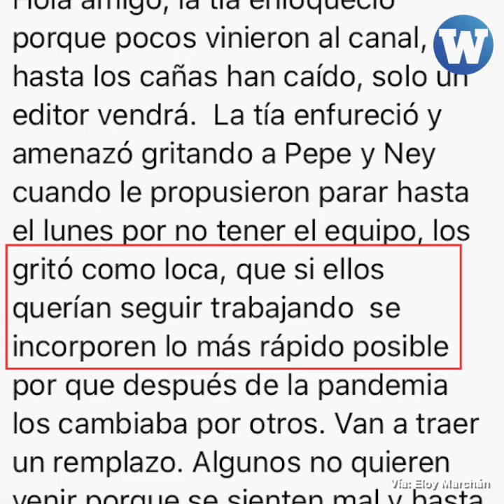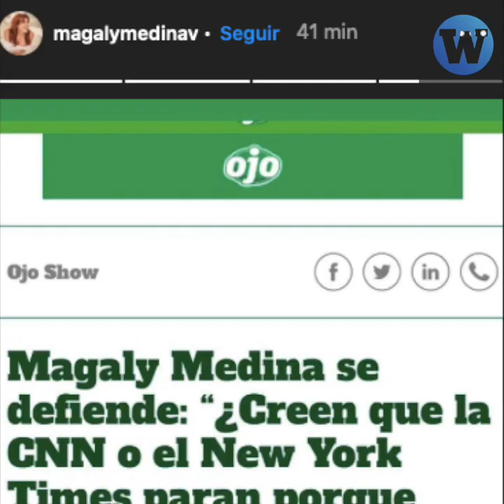¿El rating vale más que la vida?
Cinco trabajadores del equipo de producción de Magaly Medina han dado positivo al COVID-19. La animadora se defiende de críticas comparando su programa con periódicos como el New York Times.